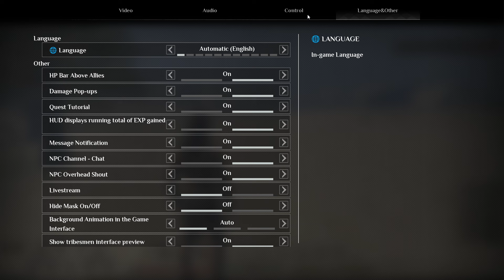Game Survival Paling seru sih ini! - Soulmask Indonesia - Part 1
Tidak usah donasi guys, terima kasih atas niat baiknya :)

Channel ini tidak membuka donasi teman- teman 😊. Donasi-kan lah ke anak yatim piatu atau orang- orang yang lebih me mbutuhkan, hal tersebut sudah menjadi bentuk donasi ke channel ini, terima kasih. Atau kalian bisa donasi ke sesama yang membutuhkan di

Spesifikasi PCku:
- Case: Darkflash DLM21 White
- CPU: Intel i3-10105F Comet Lake Socket LGA 1200
- Motherboard: MSI H410M-A Pro
- RAM: Fury DDR4 2666Mhz 8GB(kit)
- Video: MSI GEFORCE RTX 2060 VENTUS OC 12GB GDDR6
- SSD: PNY CS3030 NVME  500Gb Gen 4
- HD: WD Blue 500GB 2x
- PSU: Aerocool LUX 550W PSU Powersupply 80+ BRONZE

Total Rakit Komputer 12jt.
Umurku 23 Tahun
Tempat Tinggal Di Kota Lamongan